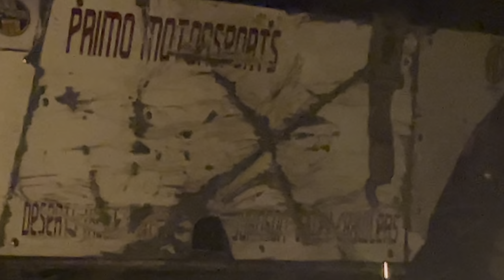Johnson Valley The Hammers 10/15/21-10/17/21 Weekend